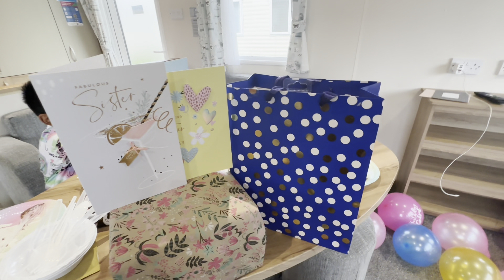Caravan Park | Holidays | Cresswell day 2 | my birthday celebration | Cricket at the beach | BBQ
We are a happy family of four, who love and keen to travel and experience different weather, lands, culture and local food.